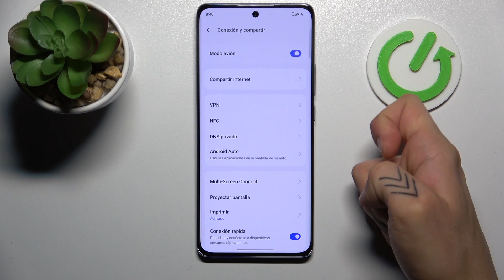Cómo activar el Modo Avión en OPPO Reno 10 Pro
En este tutorial, te mostraremos cómo activar y utilizar el Modo Avión en tu OPPO Reno 10 Pro. Aprende a desconectar rápidamente las funciones de red de tu dispositivo para evitar interrupciones durante vuelos, reuniones o momentos en los que prefieres desconectarte. Mantén el control total sobre tu conectividad con esta función esencial.

Tutorial: Desconecta tu OPPO con el Modo Avión.
Cómo usar el Modo Avión para vuelos en OPPO Reno 10 Pro.
Desconéctate sin interrupciones: Modo Avión en tu OPPO.
Control de conectividad: Modo Avión en OPPO Reno 10 Pro.